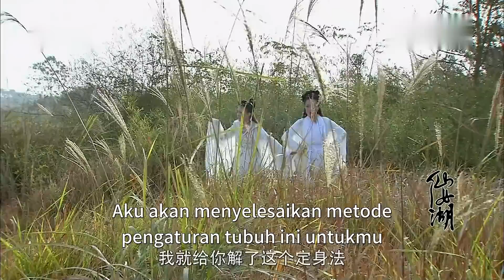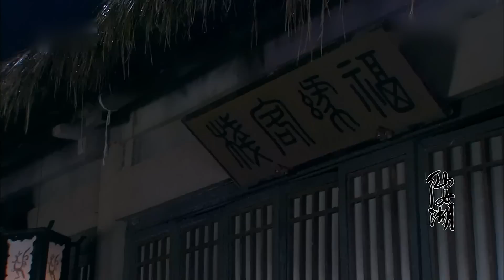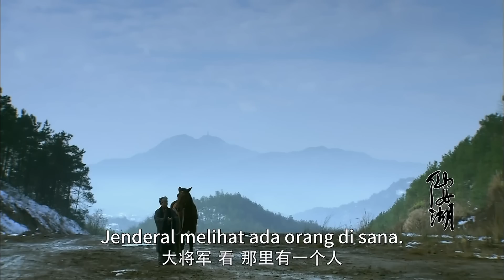【FULL】Danau Bidadari EP 24 | Dongeng dan kisah cinta. | Drama cinta klasik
Kabarnya ada sebuah danau peri di jhansi shinyu. Pada zaman dahulu, ada seorang gadis cantik yang baik hati yang mengeringkan air matanya dan berubah menjadi danau peri ini untuk menunggu kekasihnya. Kemudian, peri sering datang ke fairy lake untuk mandi. Untuk melarikan diri dari istana kekaisaran dan melarikan diri ke danau peri dan bertemu tujuh kecil dari tujuh peri yang telah kehilangan jubah dan tidak bisa pergi ke surga, sebuah "cinta dewa manusia" muncul di antara mereka. Ibu suri menghukum xiaoqi karena kembali untuk menjadi manusia Sementara itu, hubungan antara siu dan si tidak bahagia itu mulai renggang. Qi telah menyelesaikan latihannya dan kembali menjadi abadi dengan bantuan para selir. Kaisar giok menemukan bahwa dia adalah kekasihnya pada saat itu. Sebagai murid mo jia, bukan le yang bertanggung jawab atas perintah kerajaan dan menjalankan misi penting. Perjumpaan ganjil dengan peri "tujuh kecil" membuka pintu takdir yang baru baginya. Si ketujuh adalah wanita yang sakit hati dan yang sakit. Kisah cinta mereka yang penuh lilitan, tetapi mereka juga menghadapi tentangan dari sang ratu, tetapi mereka tetap teguh dan akhirnya menikah.